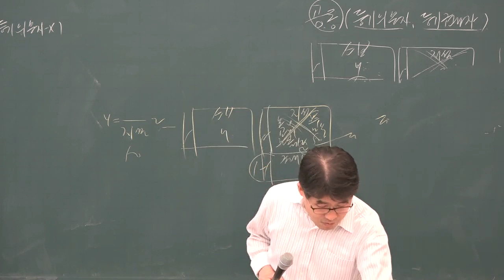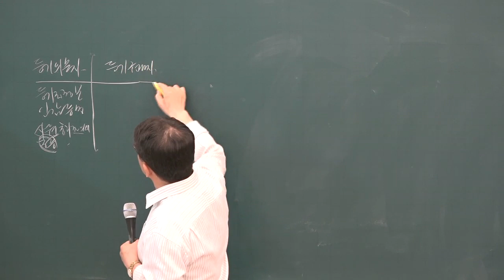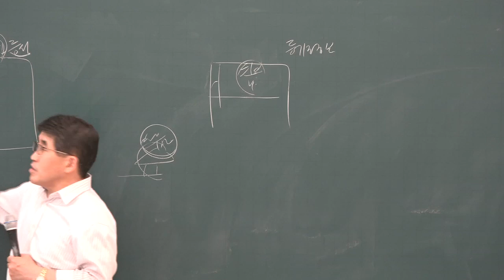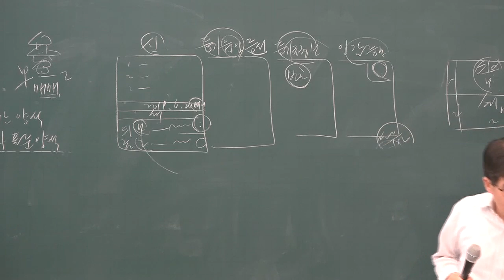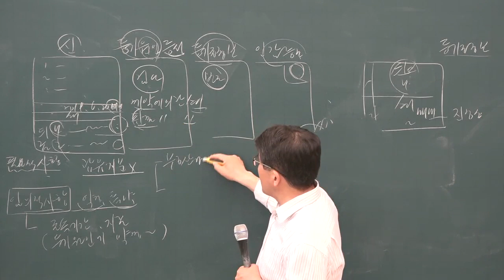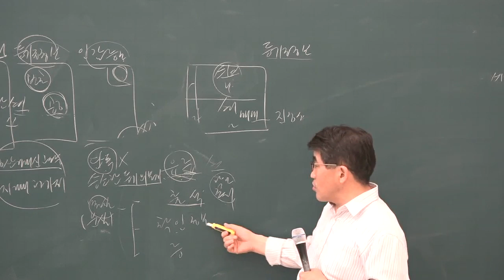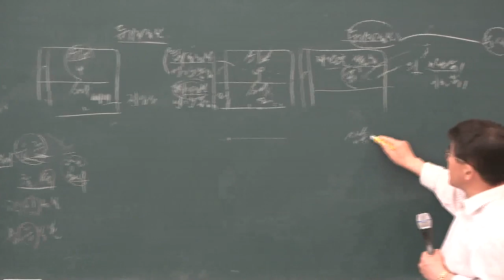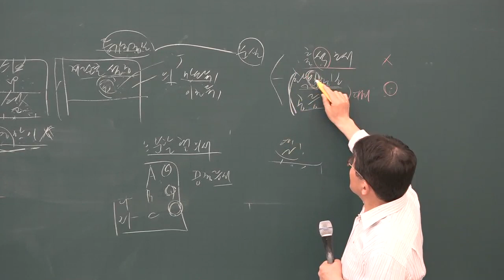[공전무] 2019년 공인중개사 부동산 공시법 심화이론 6-16